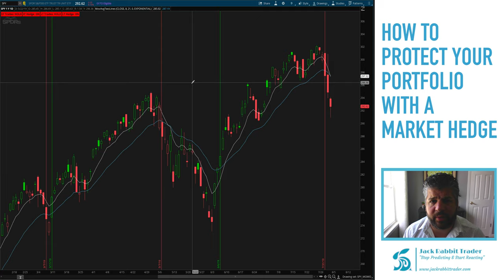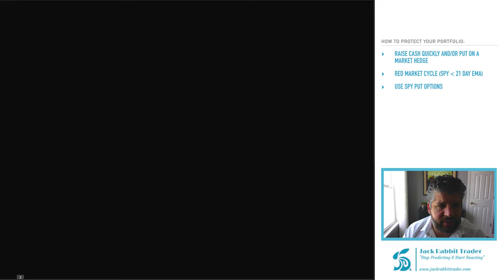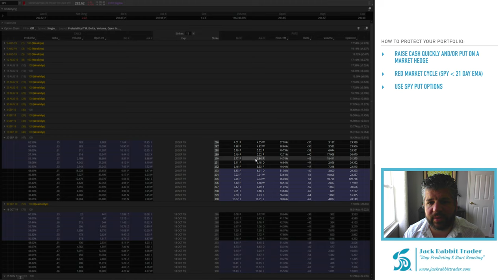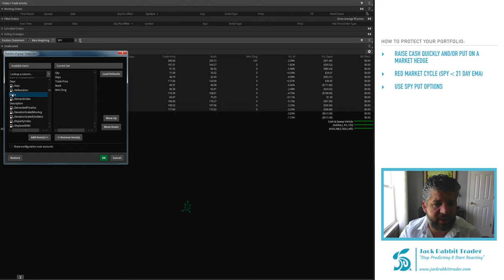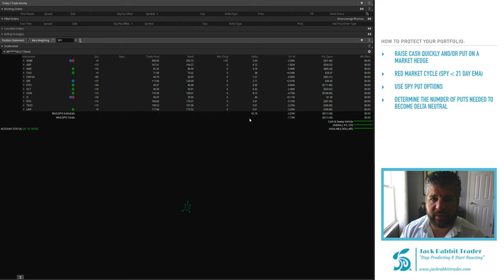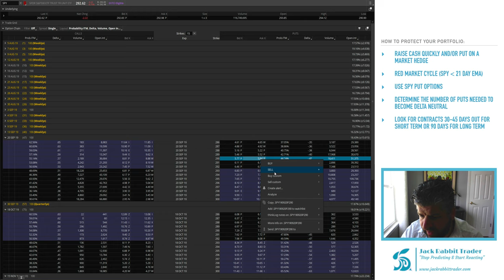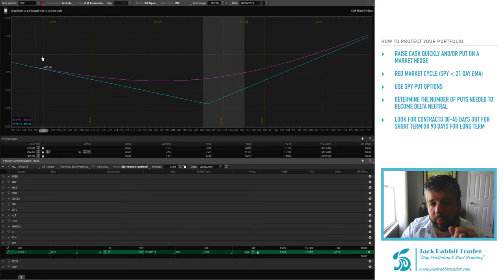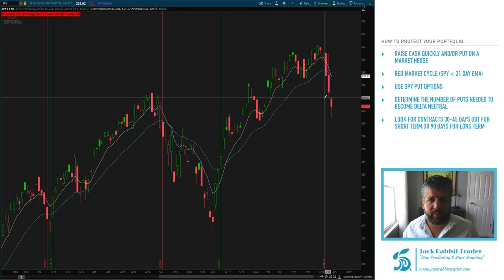How to Hedge Your Portfolio with Put Options | Jack Rabbit Trader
In this video I show you how I hedge my portfolio with put options to protect against market downturns.

Hi, my name is Steve LeMoine and here at Jack Rabbit Trader, we teach you how to use a simple weekly trading strategy focused on  swing trading stocks to generate profits. The weekly trading process I've developed gives you all the swing trading basics and technical analysis you need for a comprehensive stock market education.

There are a number of swing trading strategies out there, ranging from swing trading for beginners to more complex day trading strategies but it has been my experience that trading with weekly charts, specifically knowing how to swing trade weekly charts provides the most consistent returns in the stock market.